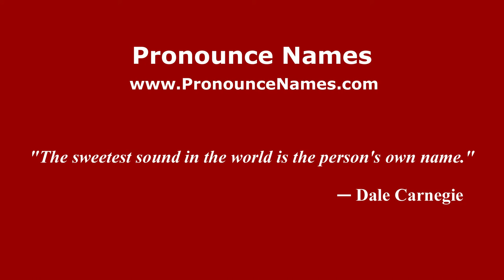How to Pronounce Dietzel - PronounceNames.com